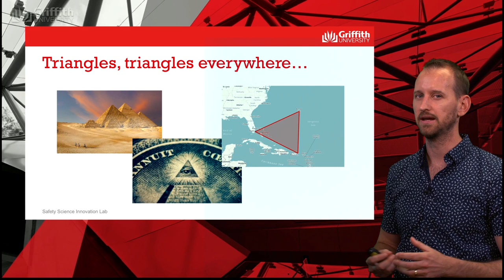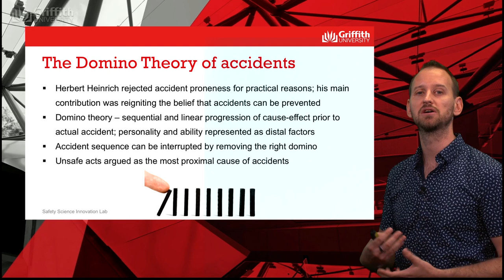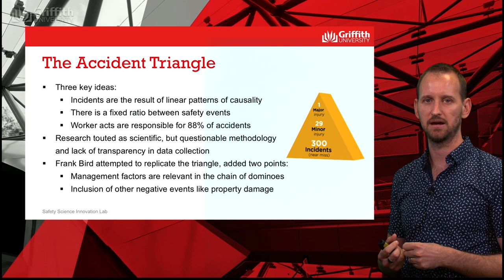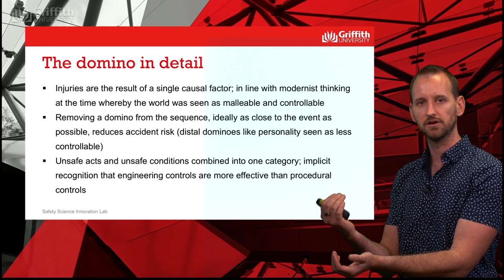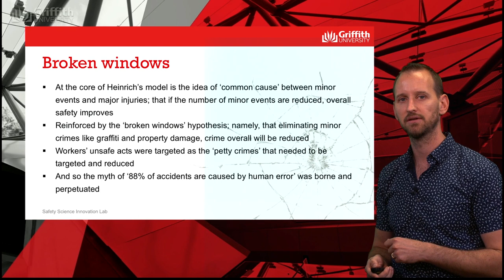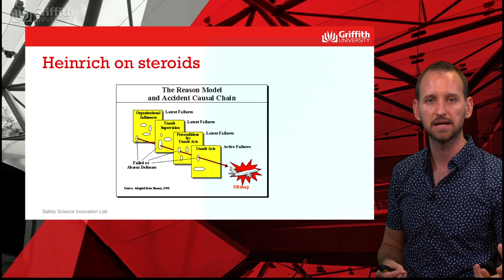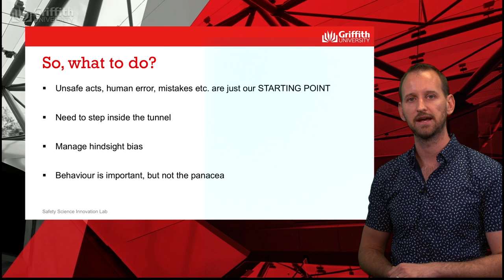Ep1: The Accident Triangle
Widely cited, the accident triangle is a hallmark of safety science. Yet, what is its evidence base? Maybe it sits on shaky ground.